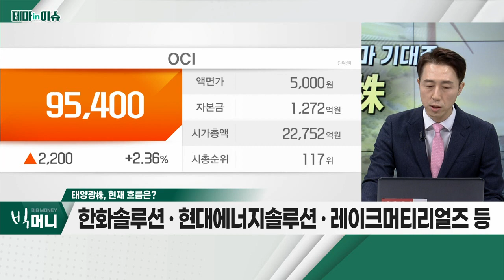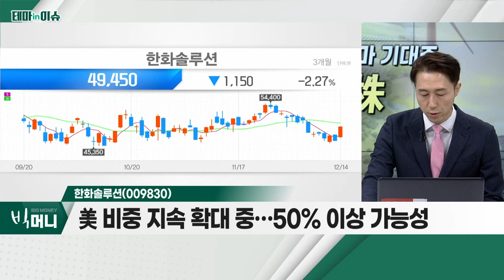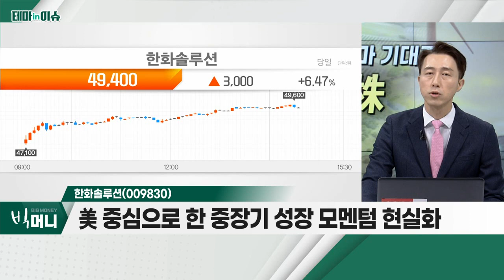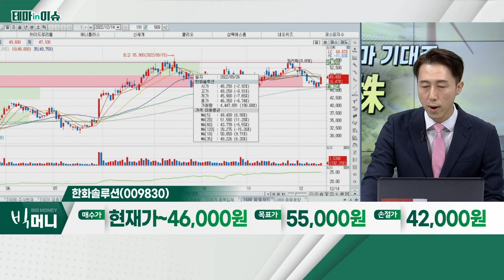한화솔루션(009830)... 태양광株_테마IN이슈 (20221214)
- 전 세계 '에너지 안보' 절실… 정부 차원 장려ㆍ육성
- 글로벌 태양광 수요, 11년 간 10배 폭증
- 2050년 전체 전력 생산 중 40% 차지 전망
- 한화솔루션ㆍ현대에너지솔루션ㆍ레이크머티리얼즈 등

- 美 비중 지속 확대 중… 50% 이상 가능성
- 美 중심으로 한 중장기 성장 모멘텀 현실화
- 3분기 판매 호조ㆍ태양광 모듈 원료 가격 하락
- 2023년 N타입 태양전지 양산… 효율성 향상